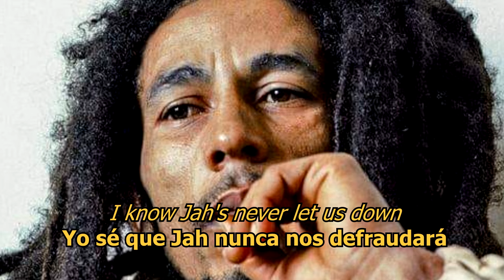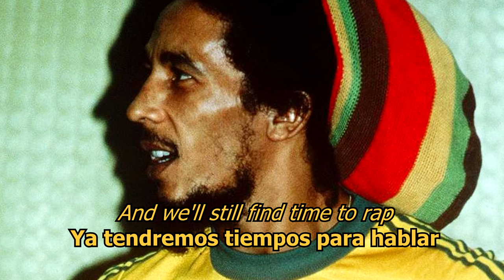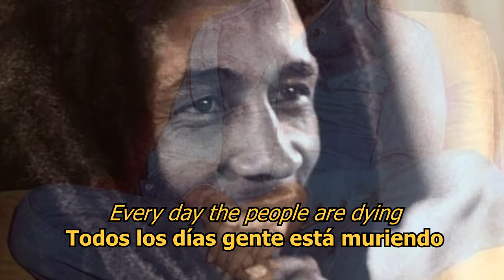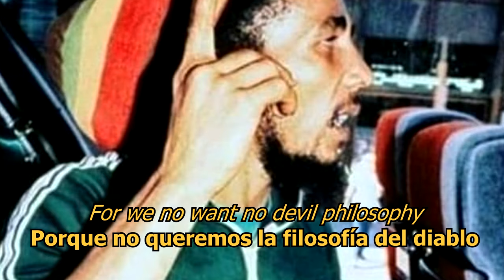One Drop - Bob Marley (LYRICS/LETRA) [Reggae]